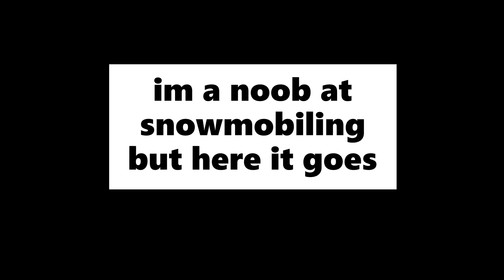snowmobiling for the 3rd time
im a noob at snomobiling so pls dont make fun of me :3